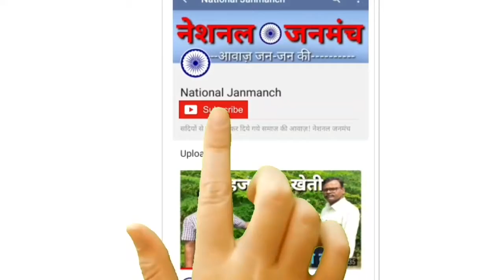शोषित समाज दल के प्रदेश अध्यक्ष की नालंदा विधान सभा के मतदाताओं से अपील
शोषित समाज दल के प्रदेश अध्यक्ष उमेश पटेल ने किया नालंदा विधान सभा के मतदाताओं से अपील।

Story by- National Janmanch
Editor:- Balram Kumar Mehta

नेशनल जनमंच को आर्थिक रूप से सहयोग करें ...